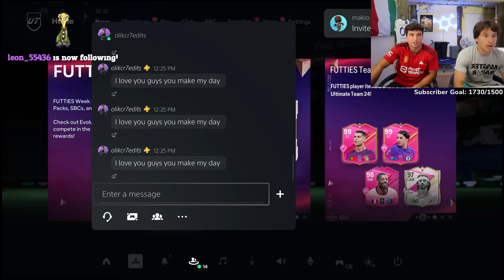FIFA PLAYER PICK CHALLENGE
We stream Everyday at 2pm EST